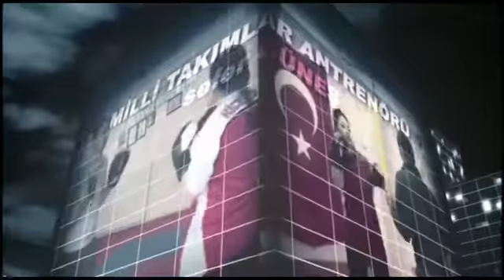Bayanlara Kıck Boks Dersleri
Milli Takımlar Antrenörü
Sefer GÜNEŞ